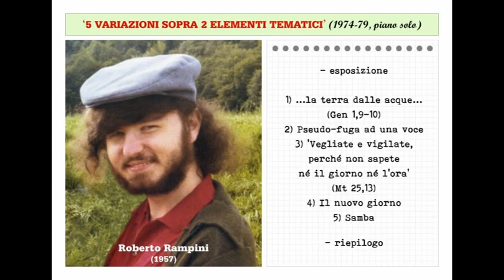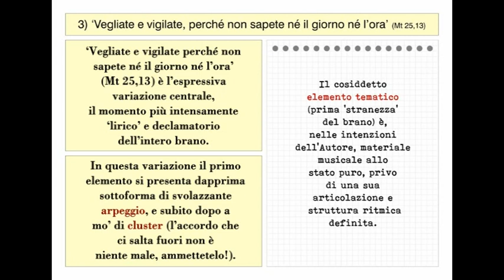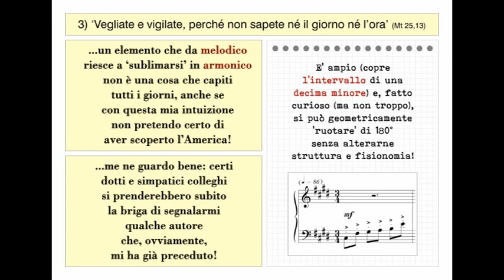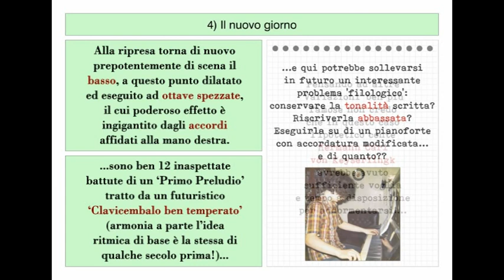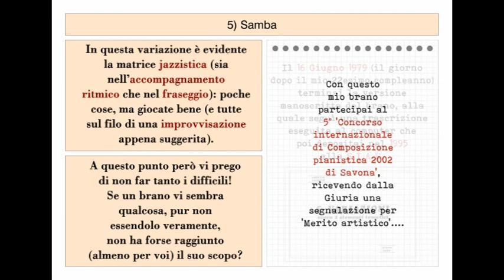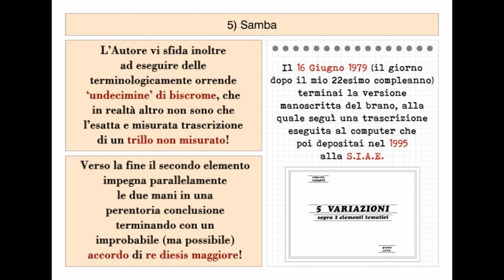5 Variazioni sopra 2 elementi tematici (1974-79, piano solo)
L’insolito, originalissimo brano per piano solo (‘5 Variazioni sopra 2 elementi tematici’) che presento in questo mio video lo composi attorno ai vent’anni: nel filmato riporto stralci dell’analisi del brano contenuta in un fascicolo autobiografico che poi scrissi e spedii (nel 1998) alla ‘Fondazione Archivio Diaristico Nazionale’ di Pieve S.Stefano (AR). Con questo mio brano partecipai fra l’altro al 5° ‘Concorso internazionale di Composizione pianistica 2002 di Savona’, ricevendo dalla Giuria una segnalazione per ‘Merito artistico’.